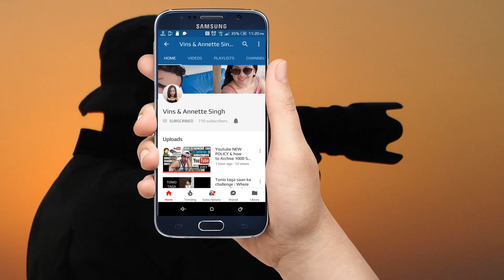Fireball erupts from manhole at multi-storey carpark in Bukit Batok West / Lightning and Thunder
It had been raining heavily in Bukit Batok West and thunder had been rumbling since 6am.